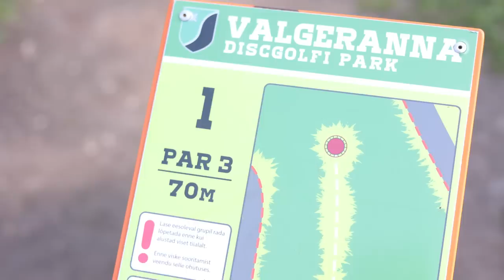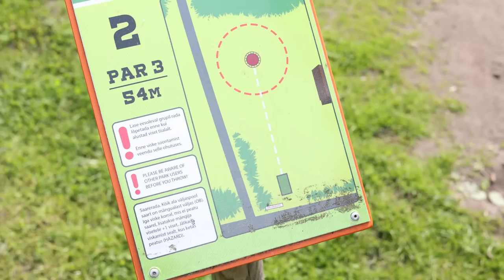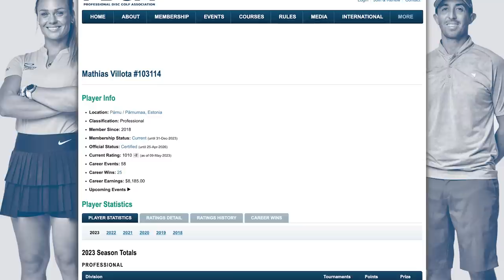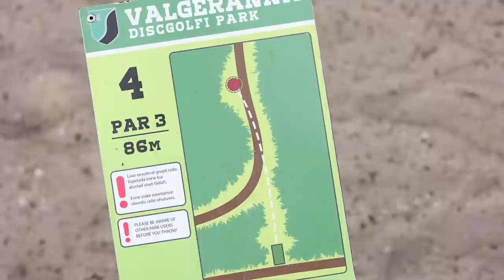Villota: discgolfis on palju lihtsam läbi lüüa kui jalgpallis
17-aastane Mathias Villota on tänavu Premium liigas löönud kaks väravat ja aidanud Pärnu Vaprusel püsida kõrges mängus, aga ta ei ole alati saanud mängudel ja treeningudel osaleda, sest tema elus on ka teine spordiala, mis talle tohutult meeldib.

"Silm peale!" võttegrupp käis Valgeranna discgolfirajal, kus omavahel võtsid mõõtu Soccernet.ee ajakirjanik Kris Ilves ja Pärnu Vapruse poolkaitsja Mathias Villota ehk harrastusdiscgolfar ja profidiscgolfar. Samal ajal rääkisime discgolfi- ja jalkajuttu.

Kuidas ja millal Villota discgolfi juurde jõudis? Mis on tema suurimad saavutused discolfis? Mis on järgmised eesmärgid? Jalgpall või discgolf? Miks tal ei klappinud Dmitrijs Kalanšnikovsiga, aga klapib Igor Prinsiga? Kas koolist on antud punane või roheline tuli? Kas discgolfirajal jäi peale ajakirjanik või jalgpallur? Vastused saab nendele ja paljudele teistele küsimustele.